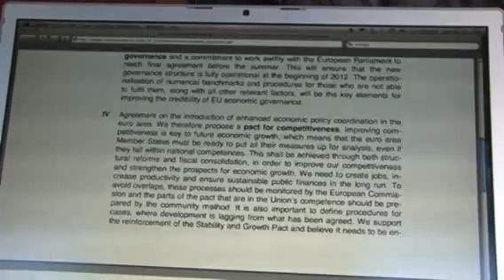EPP Summit February 2011 (Helsinki)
Jyrki Katainen hosts EPP leaders to prepare Eurozone meeting